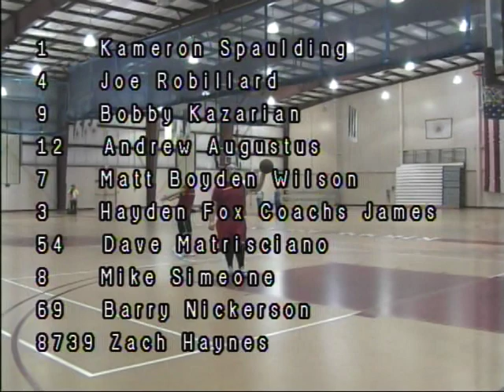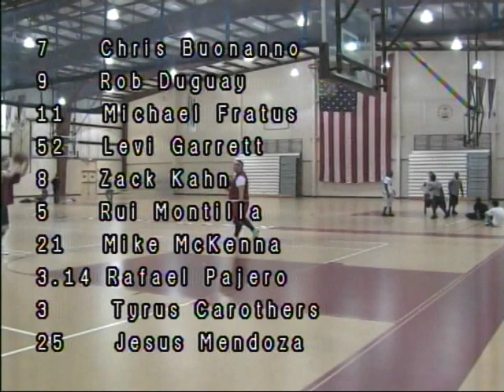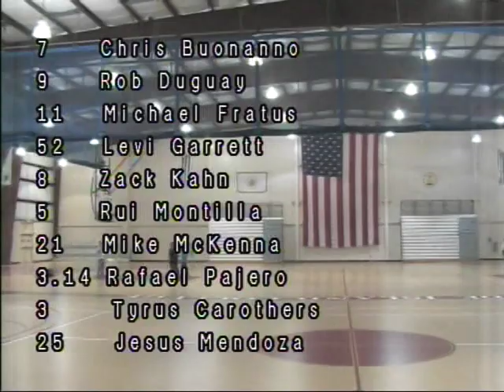anchor vs wxin basketball april 22 2009 pt 1